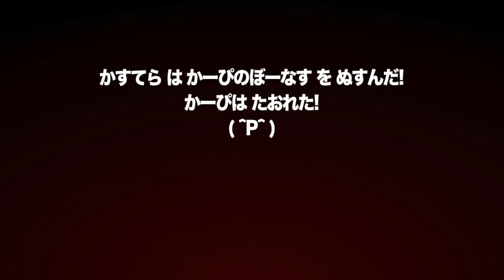【2023セレ第1弾ガチャ】今年のセレクション何かおかしいぞ！まあガチャは回すけども【プロスピA】No.1270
お待ちかねのセレクション第1弾が登場!! だがしかし、かーぴ氏は何やら不服そう。

◆ メンバーシップ制度『かーぴすと』稼働中！

◆かーぴの動画作成・配信環境
マイク：SHURE MV7
マイクアーム：Blue Microphones Compass
キャプチャボード：Elgato HD60S+
モニター：DELL U3219Q
キーボード：Logicool MX KEYS mimi
マウス１：Logicool MX Master 3
マウス２：Logicool MX ANYWHERE 3
マウス３：Apple Magic Mouse
PC(Mac)：Apple MacBook Pro 2021
PC(Windows)：GALLERIAデスクトップ2020くらいのモデル
イヤホン：iPhone付属のやつ
ゲーミングチェア：GTRACING GT666F

-With Me (feat. 夢人) / Stardom Sound